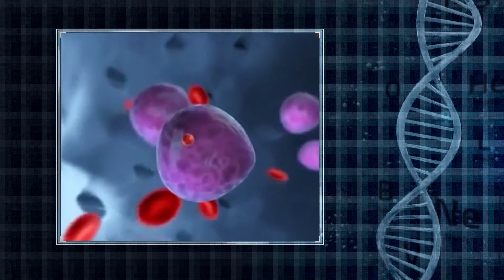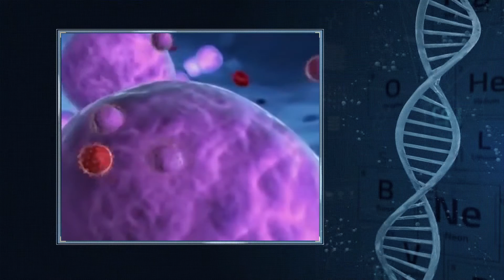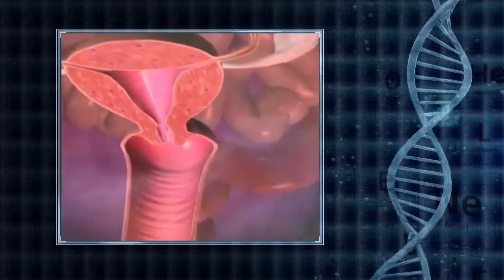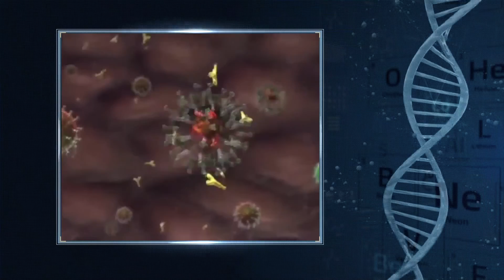Consulta al Especialista: Enfermedades de transmisión sexual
El Dr. Jean Paul Espinoza, Gineco-Obstetra,  nos habla sobre las ETS, sus grupos (parasitarias, virales o bacterianas), sus síntomas y curso de tratamiento.